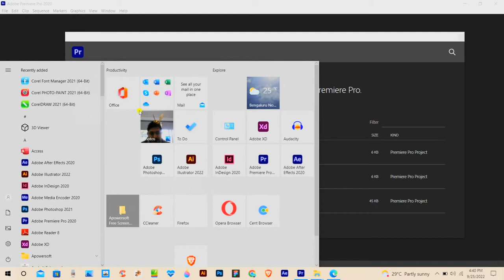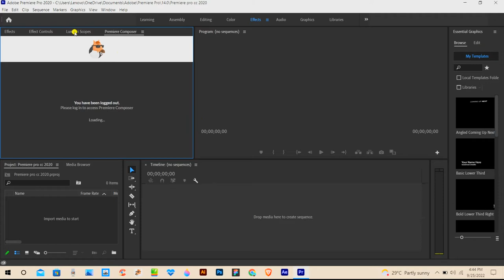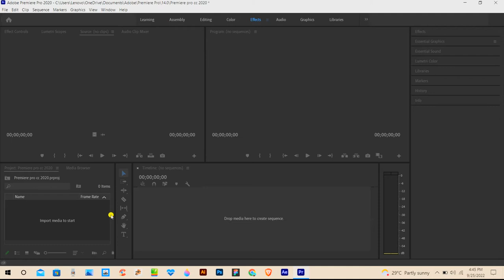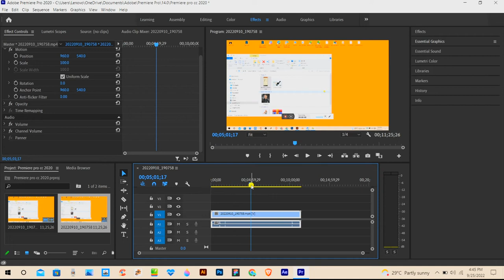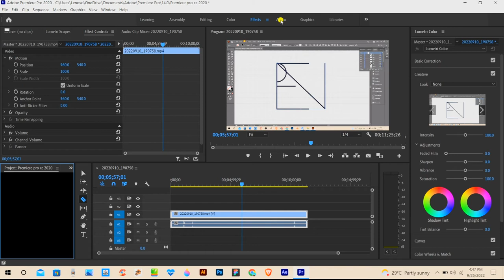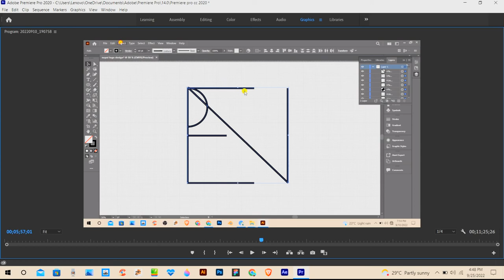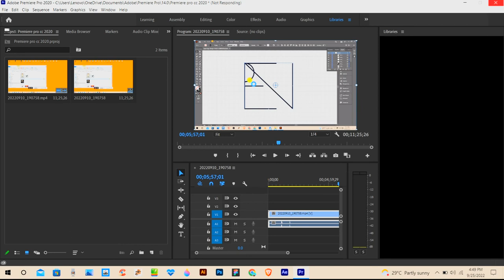Premiere pro basic User interface & Experiences | premiere cc2023 | Video Editing Basic